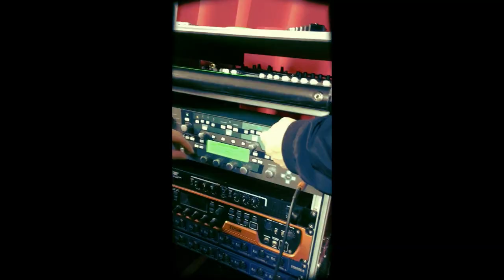PARRINGTON - POLAR NIGHT - HARDCORE WORLDWIDE (OFFICIAL D.I.Y. VERSION HCWW)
PARRINGTON - POLAR NIGHT - HARDCORE WORLDWIDE

Parrington - Polar Night from the 2020 Album „Punkrock in my veins“

Produced by Philip Hebestreit & Jakob Junhold @jadeturmstudio Leipzig

Parrington is a Skatepunkband from Leipzig, formerly known as „Hematom“.

The new Album „Punkrock in my veins“ is available May 30th 2020 on all
Streamingsites.

HCWW ONLINE-SHOP !!!